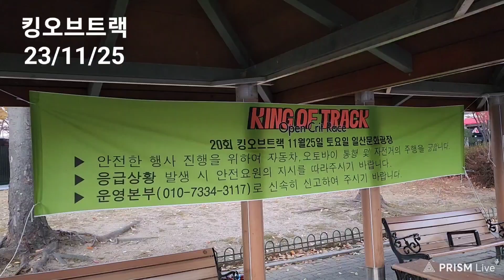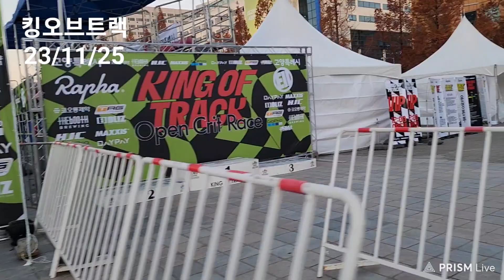#2207 킹 오브 트랙 (2023) 문화광장 △ 23/11 * 토요일, #11/25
킹 오브 트랙

ㅡㅡㅡㅡㅡR.P.